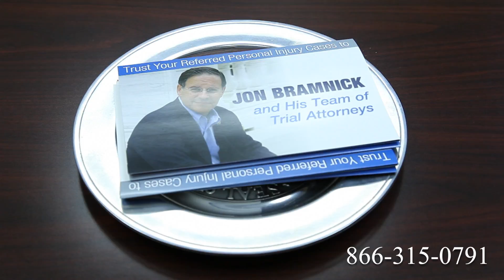Truck Accident Attorney Austin, TX | Tractor Trailer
Route 1
Route 2
Route 3
Route 4
Route 5
Route 6
Route 7
Route 9
Route 10
Route 11
Route 12
Route 13
Route 14
Route 15
Route 44
Route 113
Route 206
Route 211
Route 212
Route 220
Route 310
Route 1
Route 2
Route 3
Route 4
Route 5
Route 6
Route 7
Route 9
Route 10
Route 11
Route 12
Route 13
Route 14
Route 15
Route 44
Route 113
Route 206
Route 211
Route 212
Route 220
Route 310
Route 411
I-4
I-5
I-10
I-12
I-15
I-16
I-17
I-19
I-20
I-24
I-25
I-26
I-27
I-29
I-30
I-35
I-37
I-39
I-40
I-43
I-44
I-45
I-49
I-55
I-57
I-59
I-64
I-65
I-66
I-68
I-69
I-70
I-75
I-76
I-77
I-78
I-79
I-80
I-81
I-82
I-83
I-84
I-85
I-86
I-87
I-88
I-89
I-90
I-91
I-93
I-94
I-95
I-96
I-97
I-99
I-72
I-74